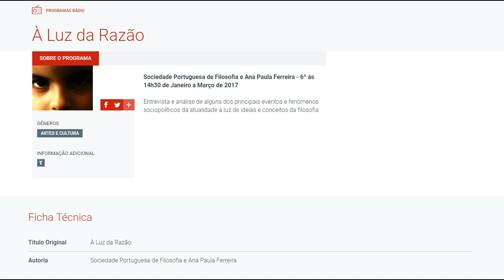Antena 2 - À Luz da Razão 02 - com João Cardoso Rosas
À Luz da Razão 02 - Um programa da Antena 2 em parceria com a Sociedade Portuguesa de Filosofia com realização de Ana Paula Ferreira com João Cardoso Rosas, sobre como decidir em quem votar. | 13 Jan, 2017